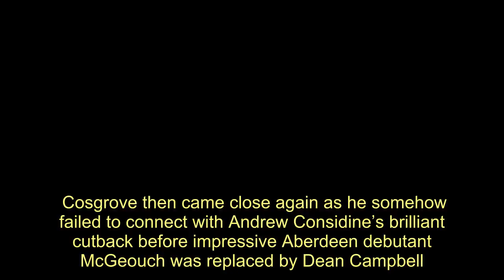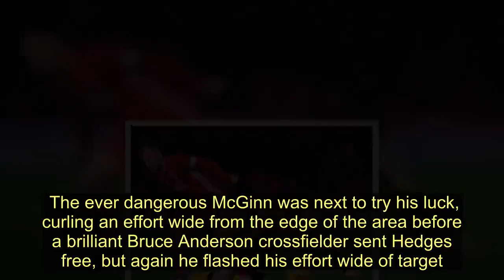Late heartbreak as Dumbarton exit Scottish Cup to controversial Aberdeen penalty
Gutted Dumbarton manager Jim Duffy was full of praise for his side, as only a controversial 86th minute Sam Cosgrove penalty prevented the Sons taking the Dons to a replay.  Having defended heroically throughout there was heartbreak for the Sons in the final minutes as Rico Quitongo was adjudged to have fouled Cosgrove, with Duffy revealing that the full-back was left in disbelief by the decision.  He said: “Rico’s devastated because he just felt as if there was not really any contact, or if there was then it was minimal, but I thought he was outstanding today - as the whole back four were.  “It’s one of those ones that is heartbreaking because we were so close to getting a replay.  “Aberdeen have so many options but I thought the team was outstanding from my point-of-view.  “I said before that we wanted to make it difficult for Aberdeen and we did that.  “There were a lot of things to be proud of, but I’m a manager and I want to win - but we’re not in the hat, so I’m not happy, but that’s just me being me.”   Callum Wilson was handed a debut as one of four changes to the side which had lost to Falkirk a fortnight earlier, with PJ Crossan and Joe McKee returning from injury and Lewis Crawford earning his first start since August in the other three changes. Reghan Tumilty - who had returned to parent club Morton, captain Stuart Carswell, Conor Scullion and Ryan Tierney were the three dropping out.  After a scrappy opening period it was the Dons who would threaten first after 15 minutes.  First a brilliant through ball from debutant Dylan McGeouch sent Connor McLennan clean through, but he slipped as he attempted to shift the ball onto his right foot.  McGeouch himself was next to threaten with a low shot from the edge of the box, but Sons’ keeper Conor Brennan held on comfortably.  Having looked like a team who hadn’t played in a few weeks during the opening period it became all Aberdeen, with Sam Cosgrove flashing a header over Brennan’s crossbar from Niall McGinn’s vicious inswinging free-kick.  Ash Taylor was next to threaten as he should’ve done better than blaze a free header from McGinn’s whipped corner well off target, before the Dons wasteful streak in front of goal continued as Cosgrove and Bruce Anderson both passed up openings after Connor McLennan’s delivery had caused chaos in the Sons box.  Glorious link-up between Andrew Considine, Funso Ojo and Dylan McGeouch then opened up space for Niall McGinn, but once again he couldn’t trouble Brennan from a good position.  The onslaught relented however, with the Sons looking content to sit tight and allow the Dons to play in front of them - albeit without ever offering anything going forward themselves.  As the game neared half-time their good work was almost undone as Ryan McGeever and Morgyn Neill got caught underneath a high ball with Cosgrove sending strike partner Bruce Anderson free, but Lewis Crawford got across to block his effort before it had a chance to reach Brennan.  The secon